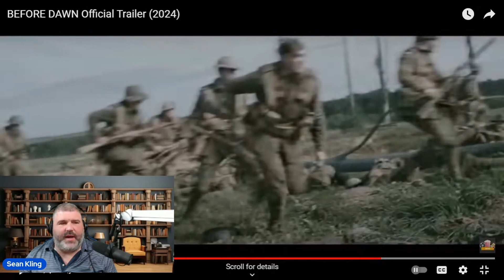Before Dawn Trailer- Blew my mind!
Catch Sean as he gives his reaction to the first trailer of BeforeDawn under @UmbrellaEntertainment Production.

Before Dawn is a new movie coming out this 2024 that tells the story of Australian and New Zealand troops (Anzacs) during World War I. The film explores their experiences on the battlefield, from the camaraderie they forge to the horrors they face.